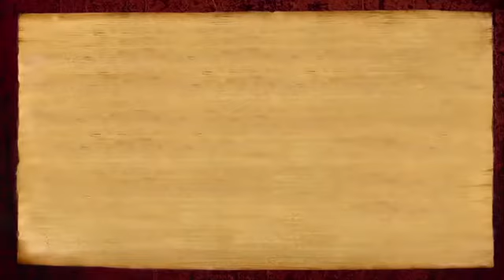Restful Awareness Technique – the Secret Science of Third Eye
Today September 2, 2016, His Holiness Paramahamsa Nithyananda reveals the right atmosphere needed for the
flowering of the Third Eye called vātavarana. Vātavarana is the space of restful awareness. He gives a powerful technique
to remove the tension caused by will power from the Third Eye region and allow the restful awareness to happen.